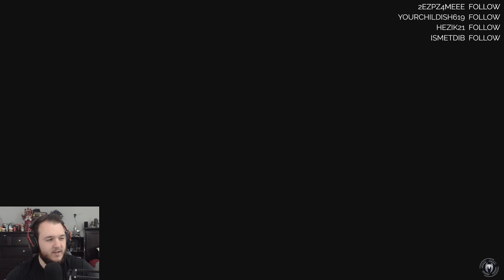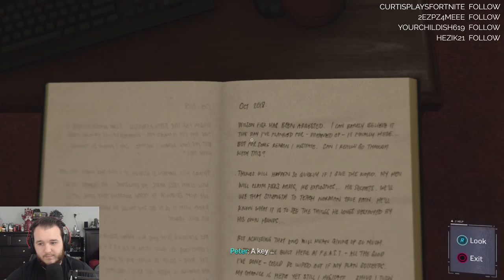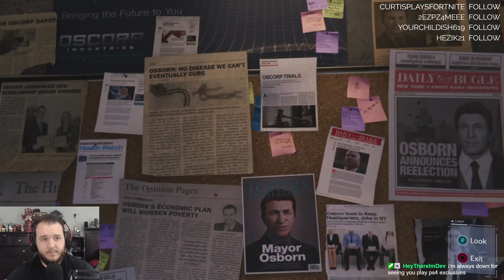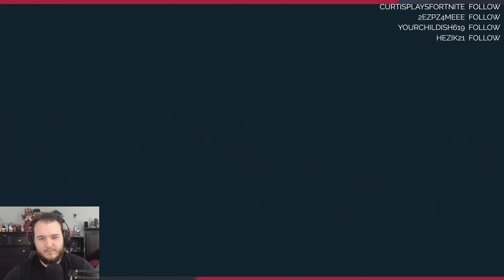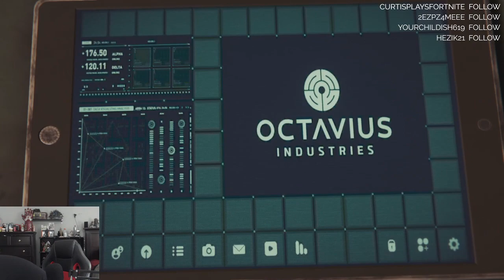Marvel's Spider-Man PS4 - Let's Play - Part 4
Marvel’s Spider-Man Let’s Play by Casas Plays, formerly known as CasasClay. Watch live at CasasPlays.TV